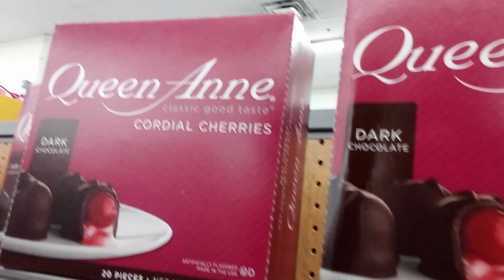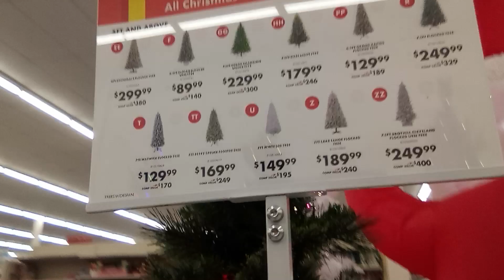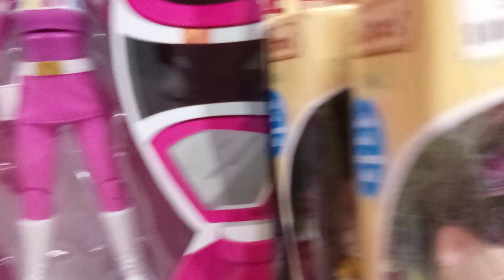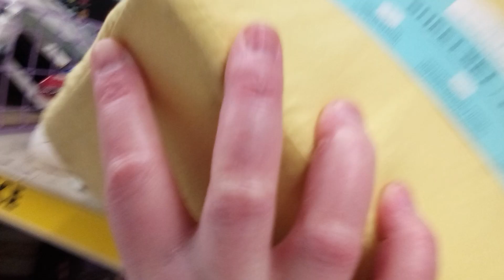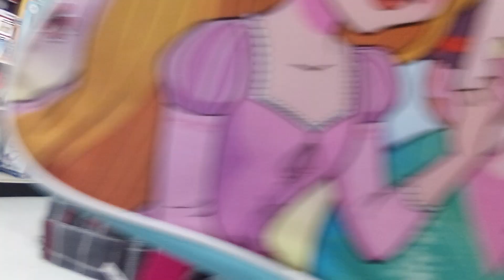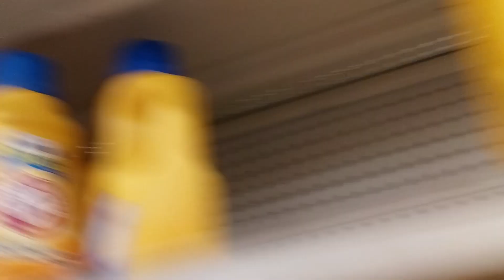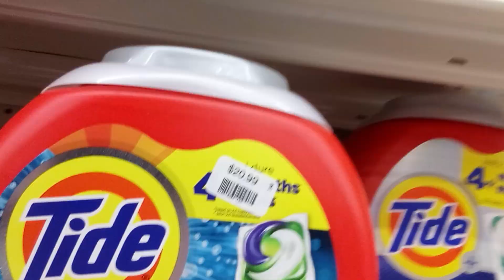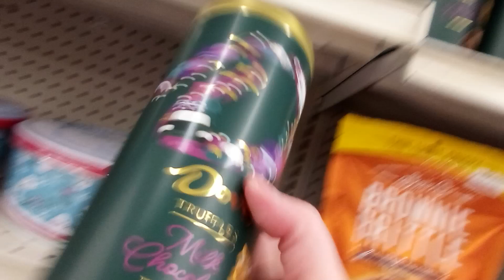Vlogmas 2023 day 22. Big lots shopping Vlog. Dolls stuffed animals and more.